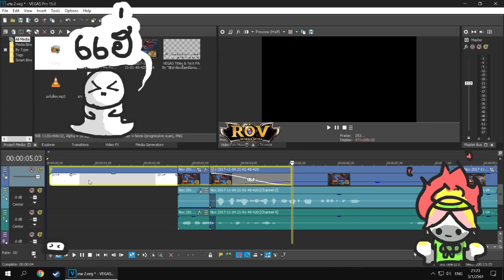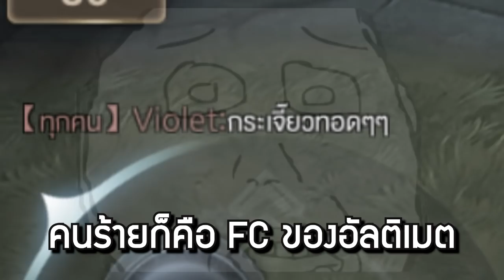ROV นายสุภาพ คลิปดองข้ามปี #1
คลิปนี้เป็นคลิปต่อจากคลิป ROV นายสุภาพ moment #18 Double ACE!! feat.ultimate น้อครับ

- 3:57 All My Shuffling - Silent Partner (No Copyright Music)
- 5:25 Baila Mi Cumbia - Jimmy Fontanez, Media Right Productions (No Copyright Music) กลอง
- 5:55 Benny Hill Theme Remix (Construct Productions)
- 2:37 Bumper Tag - John Deley (SML mario theme)
- 4:37 Cartoon Hoedown - Media Right Productions (No Copyright Music)
- 7:50 Chill Tune - Nicolai Heidlas Music (No Copyright Music)
- 0:36 Dog and Pony Show - Silent Partner - YouTube Audio Library
- 6:09 ILLUMINATI song
- 0:00 Jibbs - Chain Hang Low
- 5:47 Kevin MacLeod ~ Sneaky Snitch
- 6:13 Ponies and Balloons - The Green Orbs (No Copyright Music)
- 6:36 Super Mario World - Overworld Theme (GFM Trap Remix)
- 8:06 The Coconut Song - (Da Coconut Nut) (เพลงจบคลิป)
- 0:50 The Rover - S Strong (Free Copyright Music)
- 3:36 名探偵コナンメインテーマ Detective Conan Theme Song Cover